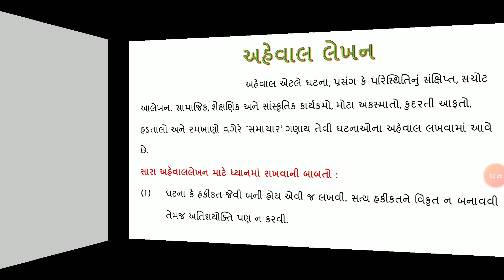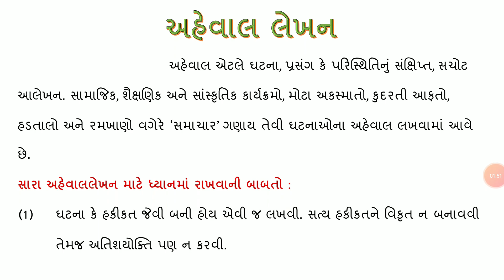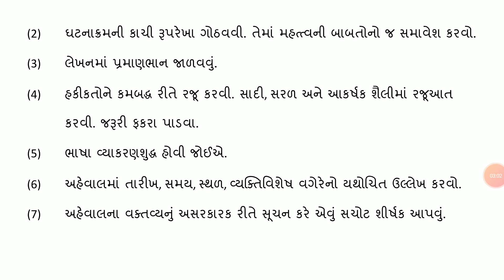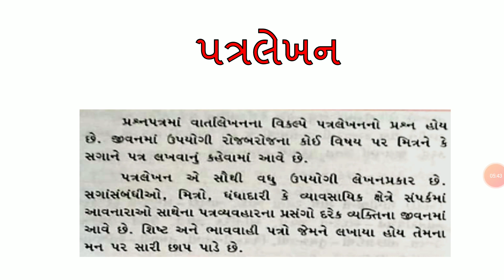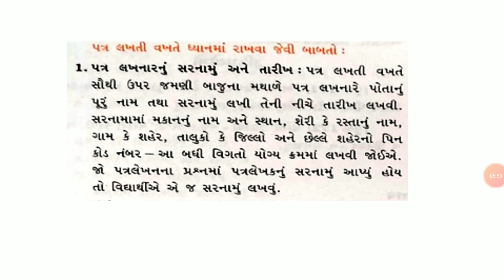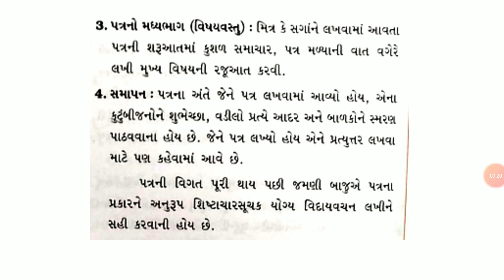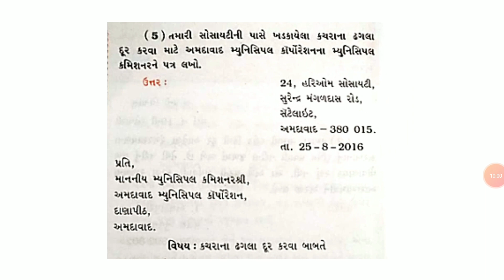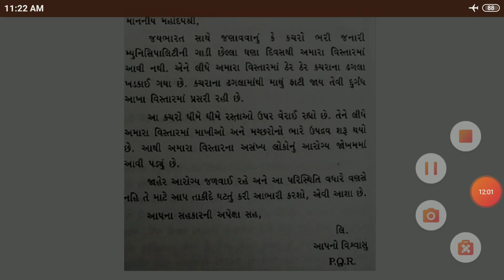ધોરણ-9, વિષય- ગુજરાતી, લેખન વિભાગ, તાસ-34